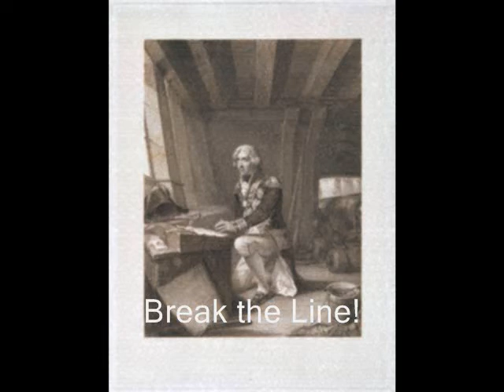Break the Line!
A brief History of Lord Nelson